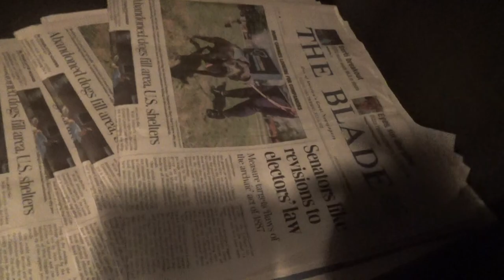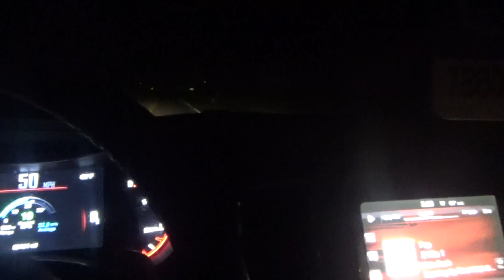i am half way done with the route thursday